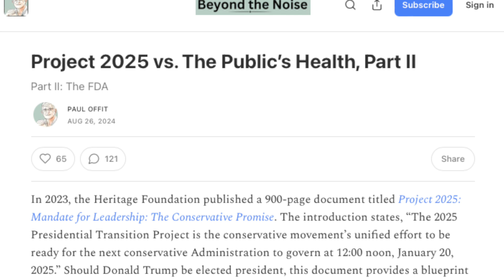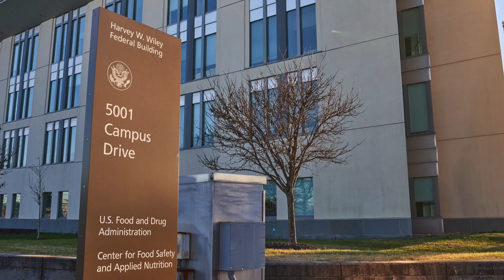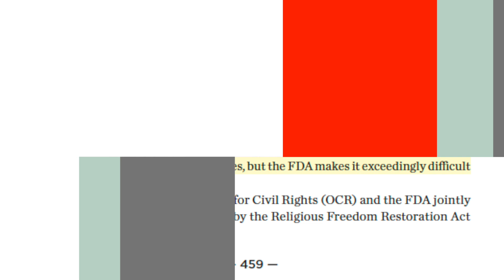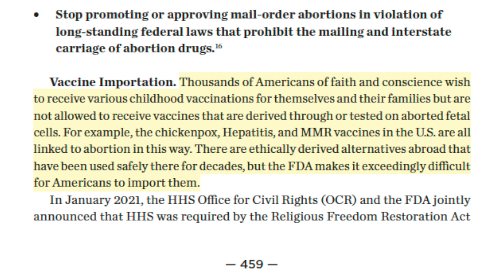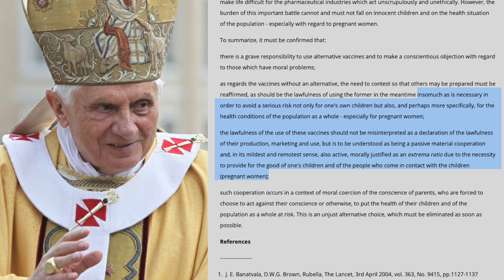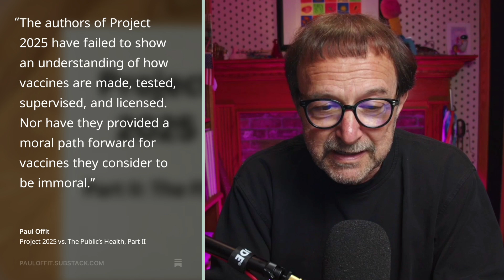Beyond the Noise #46: Project 2025 vs the public's health, the FDA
Dr. Offit discusses Project 2025 and its prescriptions for the Food and Drug Agency, and the claim that thousands of Americans of faith and conscience wish to receive childhood vaccines but are not allowed to because they are derived from or tested on aborted fetal cells.